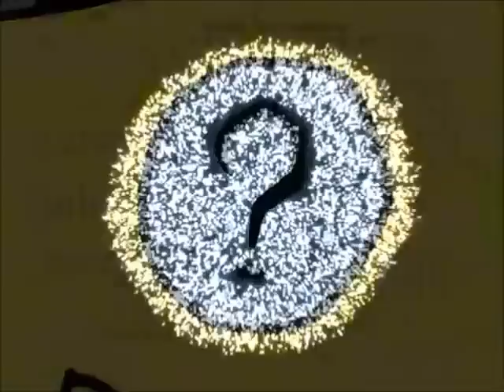Invader Zim Far Away Nickelback DaTr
Yay! I've finally finished a new vid! Sorry! I was lazy for the longest time! This video kinda sucks but that's ok! Invader Zim belongs to Nick and Jhonen Vasquez, Nick and Viacom! The song Far Away belongs to Nickelback!